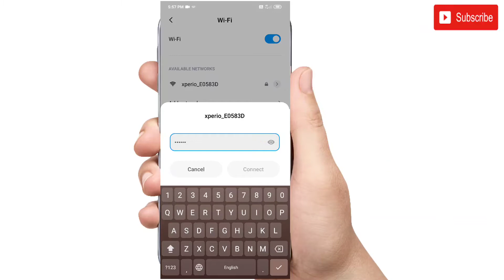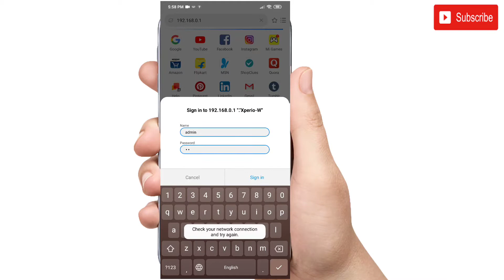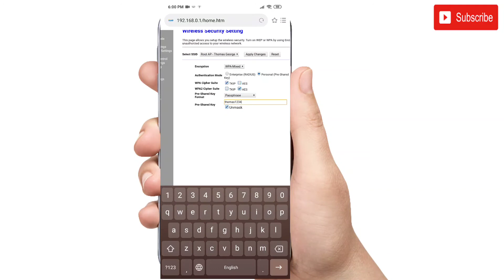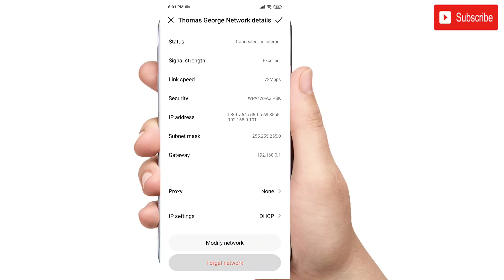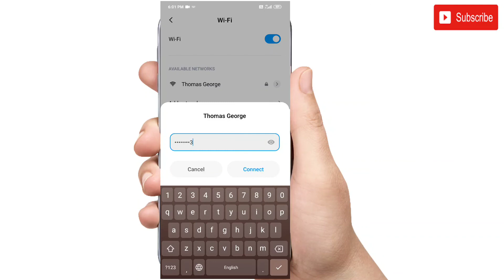How to change WiFi password in Experio Labs modem | Internet | Docsis 2 | Malayalam | മലയാളം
Experio Labs is a commonly used broadband modem. And here is easy way of changing modem WiFi password. These are Docsis 2 version modems.